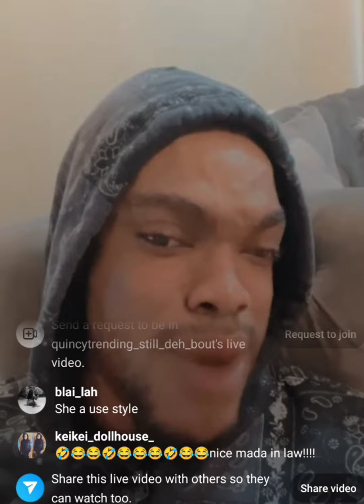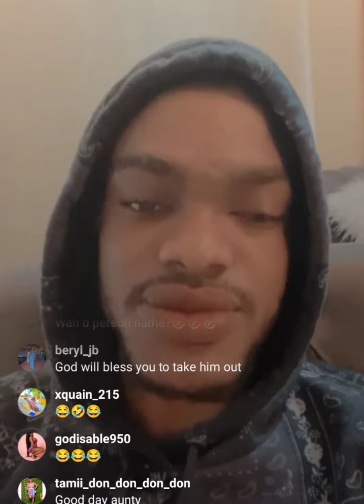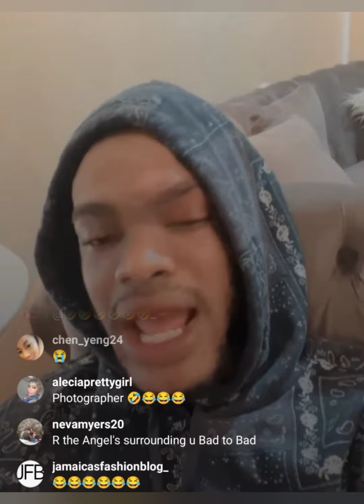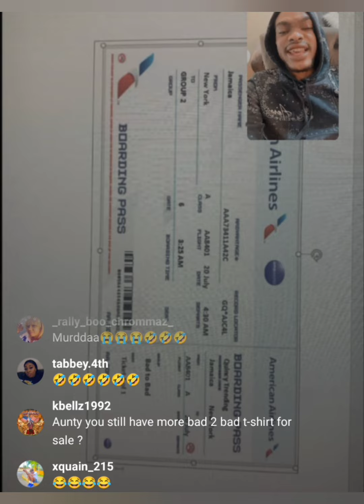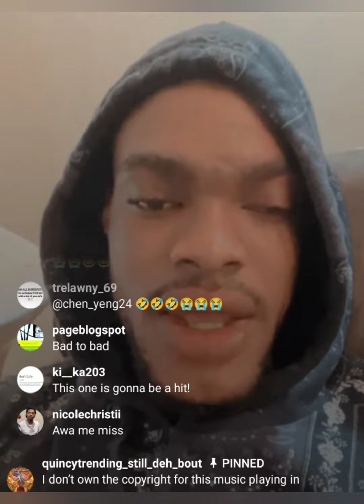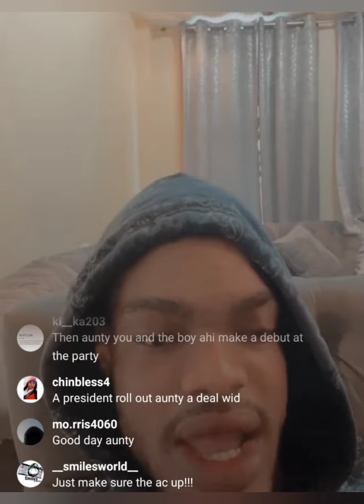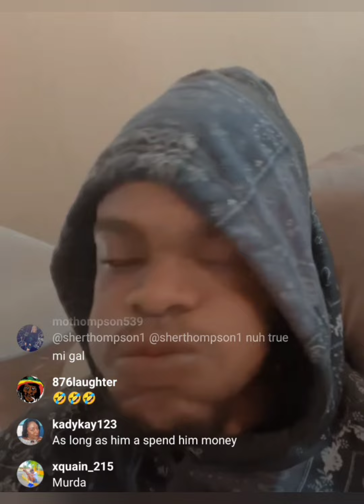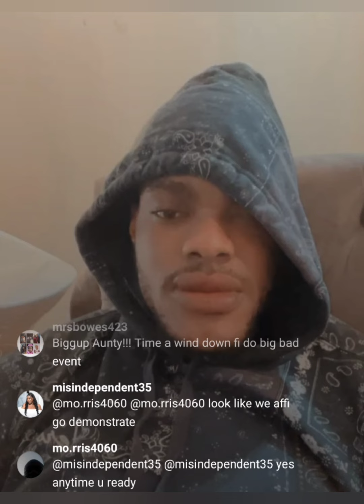Quincy Batman present a night call this is America go get your tickets now ❤️❤️❤️❤️🙏🙏💯👑👑